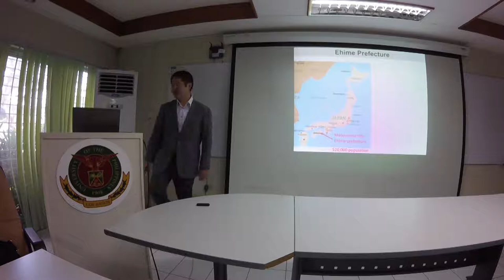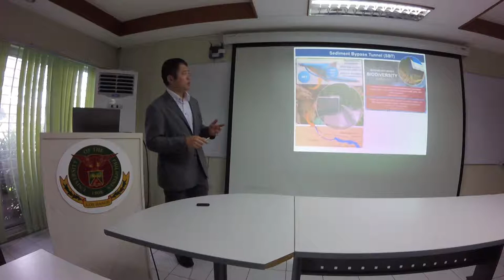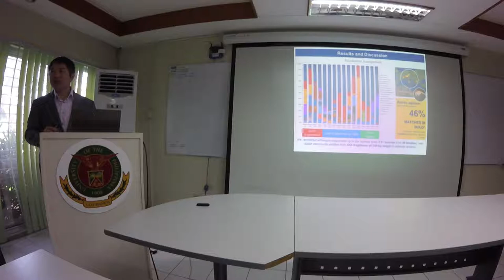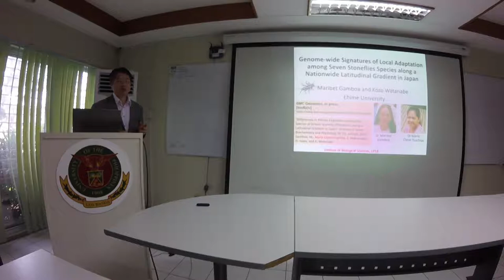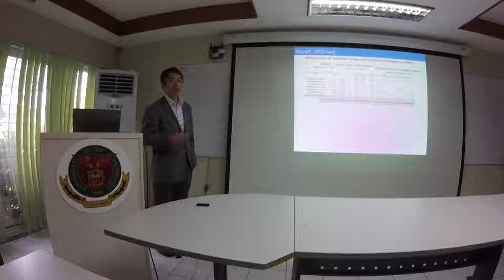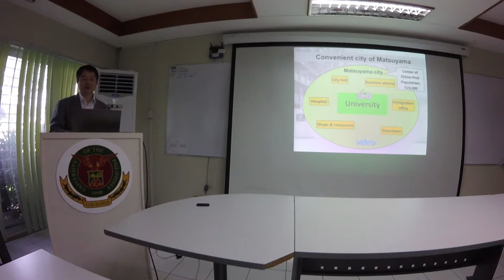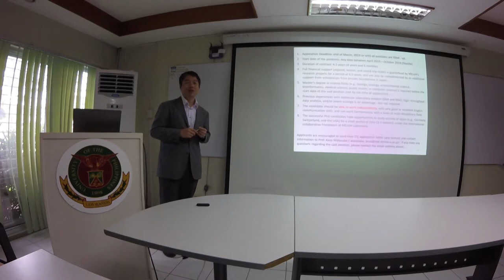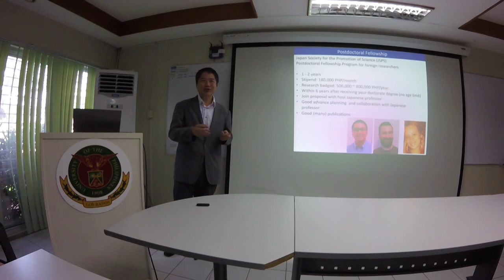2019 MNH Biodiversity Seminar: Dr. Kozo Watanabe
Video of the the talk on "Molecular Approaches to the Study of Freshwater Biodiversity: Genomic Adaptation and DNA Metabarcoding Analyses Using Next-generation Sequencing" delivered by Dr. Kozo Watanabe, Full Professor, Department of Civil and Environmental Engineering, Ehime University, Japan during the Museum of Natural History Biodiversity Seminar last 17 January 2019 at the OVCRE Annex Building Main Conference Room, UPLB, College, Laguna.